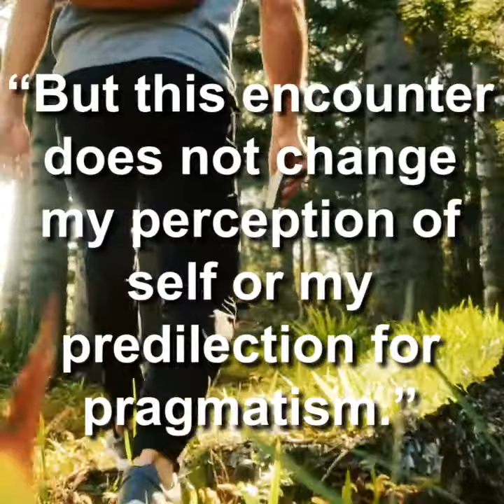What's Wrong with This Picture? by John McCaffrey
In these eleven sensational tales, John McCaffrey mixes humor with heart to explore the lighter side of darker things.

March of the Midnight Critters by Scott Holmes